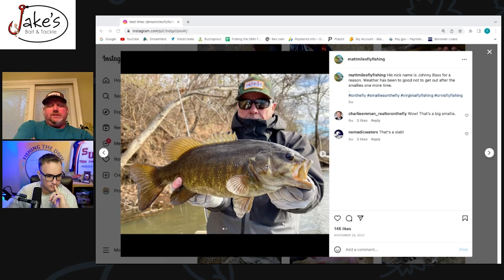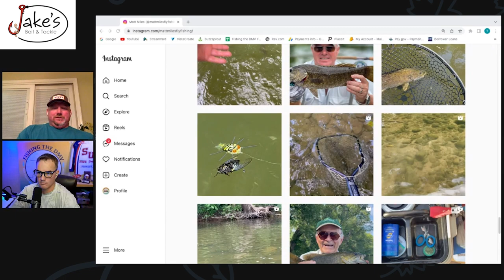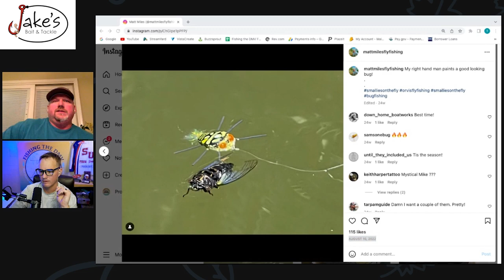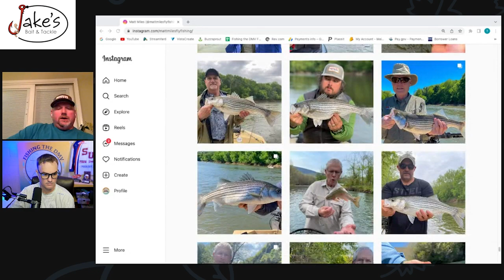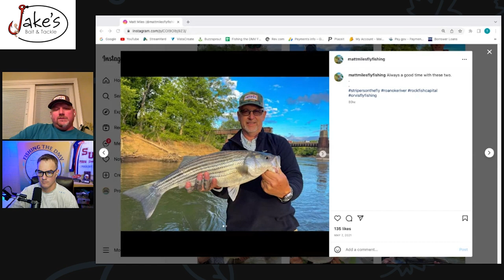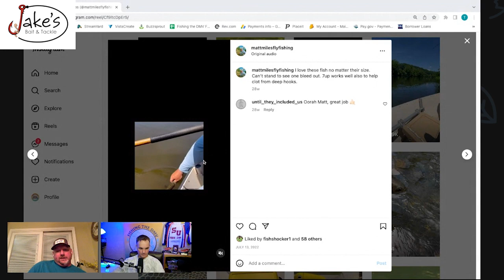Ep 87: Upper James River Winter Smallmouth Bass Fishing with Matt Miles Fly Fishing Guide Service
On this exciting episode of Fishing the DMV. I have an excellent conversation with Matt Miles owner of Matt Miles Fly Fishing Guide Service. Matt has over 25 years of guiding experience and in 2003 Matt decided to move back to Lynchburg, VA to guide his home water of the Upper James River. Matt tells us about the river that runs through the heart of Virginia that does not receive the love and respect it rightfully deserves.